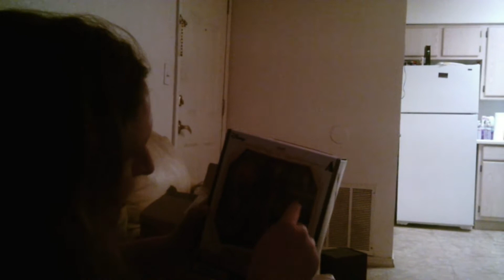Unboxing Kingdom Hearts III Axel Bring Arts Action Figures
I Unboxing My New Kingdom Hearts III Axel Bring Arts Action Figures